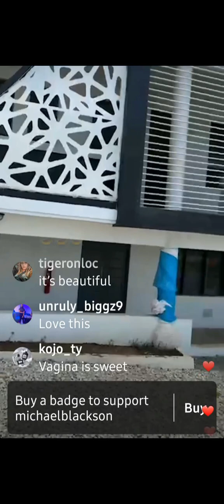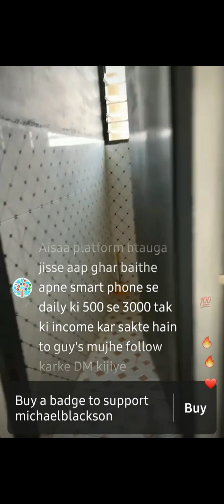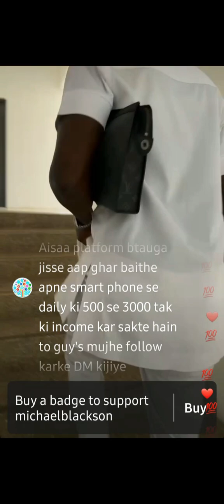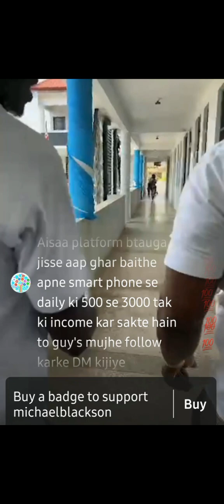Michael Blackson at the Michael Blackson Academy *school he built for the kids in Africa *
Michael Blackson at the Michael Blackson Academy...